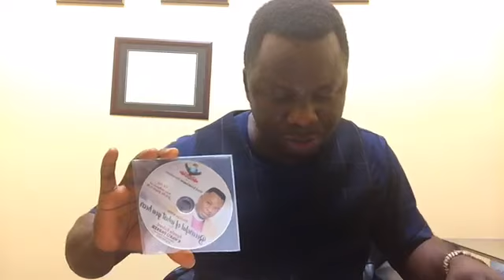Prayer works ,BY Apostle Richard Kwaku Parker